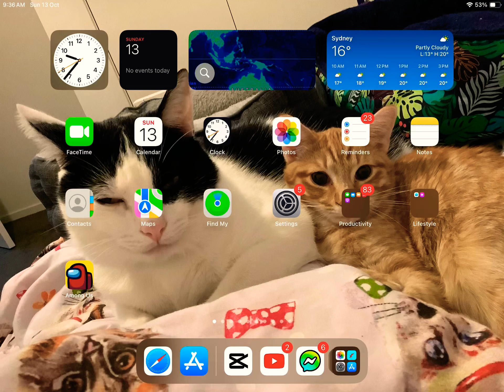This is very important!!